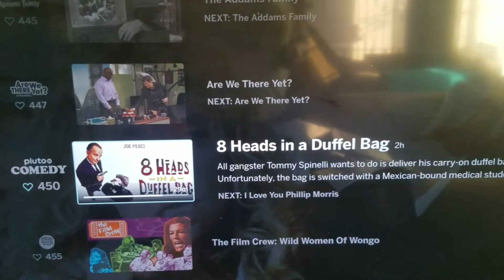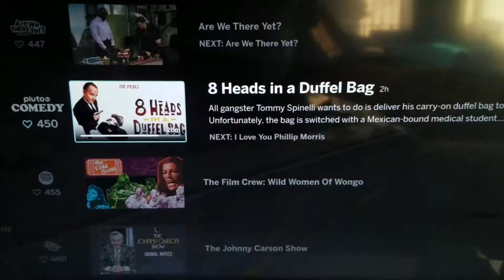Love this Mexico crossing The TSDnetwork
America's most watched Streaming tv network Troc Streaming tv
TALK RADIO ONLINE COMMERCIALS
On
Americas number one talk show movie network
The TSDnetwork